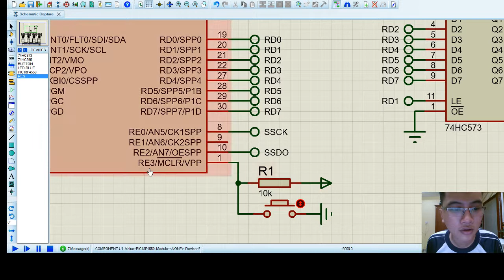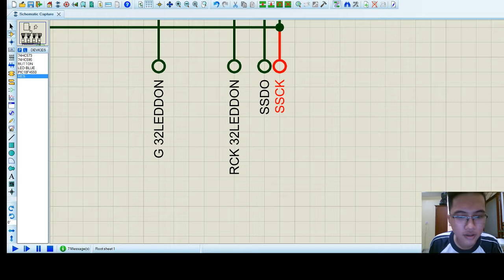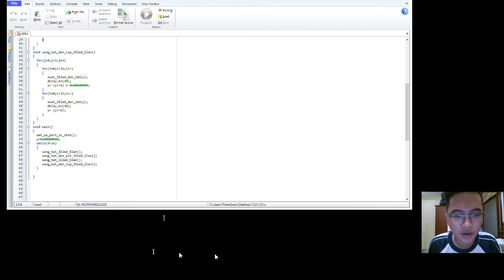TTVXL MO DULE 32LEDDON TRAN DO THIEN QUAN